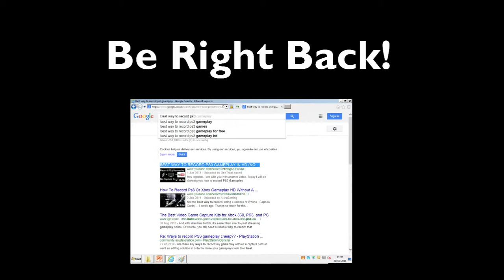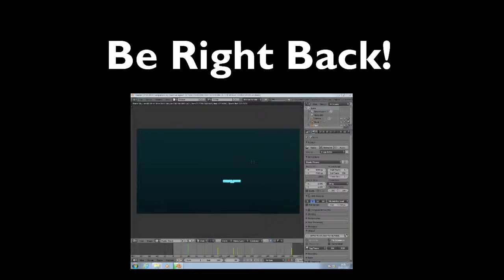ROBLOX LIVE! - Hide & Seek #2 | 07.11.2015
Sorry, the internet looses connection and just started recently, It also dropped a few more times in this video, so I had to put it together  in one video with YouTube Video Editor, so I will stream later on!